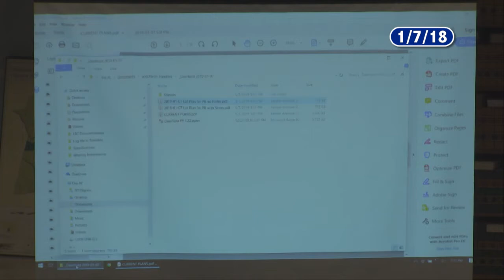Deerfield Planning Board - January 7, 2019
The regular meeting of the Deerfield Planning Board. Recorded January 7, 2019 at the Deerfield town offices